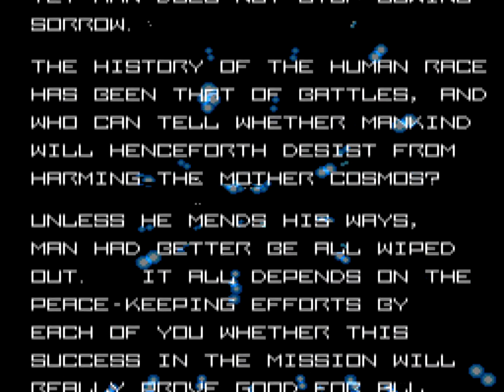FC 重力装甲メタルストーム / Juuryoku Soukou Metal Storm Nomiss ALL part 4 of 4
FC 重力装甲メタルストーム / Juuryoku Soukou Metal Storm (Japan)　Tamtex / Irem 1992　837,508pts　Player AZK-BAC　収録Ver fceux　2周ALLクリア,1upx3,残5,連付き

Family Computer　重力装甲メタルストーム　発売年：1992